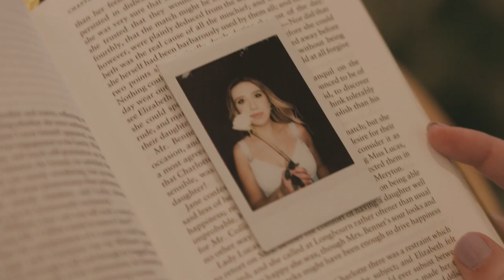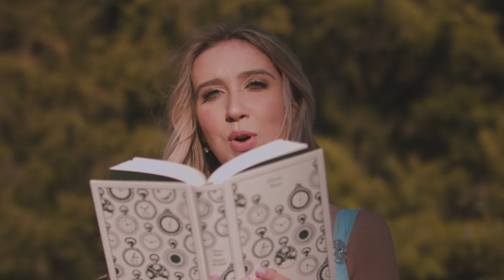Hypothetical Love Song (Official Video) | Hannah Holland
Official Music Video of "Hypothetical Love Song" by Hannah Holland

Video filmed and edited by Eliott Reyna
Music production by Lucas Magno

Lyrics for "Hypothetical Love Song" written by Hannah Holland:
Once again Prince Charming is MIA
The clock strikes midnight ‘nother day to wait
If I had one wish I would avoid delay

‘Cause it’s boring hearing stories
When you can’t be in the plot line
Since my fella isn’t showing
He can take this as the first sign

I’m singing into space
Praying to Heaven
That someday he’ll enter my world

I’m singing serenades
Pretending I relate
To somebody’s genuine words

And I’ll write one when the right one comes along
But for now I’ll sing a hypothetical love song

Once upon a time has taken two decades
When’s my favorite chapter? Can I turn the page?

It’s boring hearing stories
When you can’t be in the spotlight
Cinderella had her glory
If the shoe fits could it be mine?

I’m singing serenades
Pretending I relate